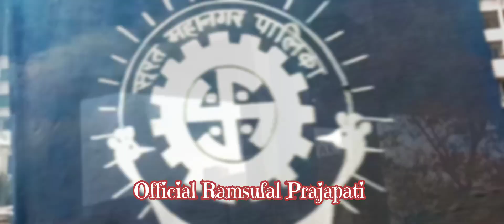Diamond City Of India 😍 SURAT ll Mix ll Pardesiyo Se Na Ankhiya Milana 🤭suratdiamond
videI hope you all enjoyed the video!! Do let me know

with friends family and everyone.

opinion, views and our thoughts to entertain
people.

1. suraj comedy
2. suraj rox comedy
3. suraj rOx comedy video
4. suraj rox comedy short video
5. suraj rox comedy video 2023
6. suraj rox comedy video 2022
7. suraj rox status
8. suraj rox new comedy
9. suraj rox comedy tik tok
10. suraj rox funny
11. suraj rox masti
12. suraj rox aadi badi
13. suraj rox ka comedy
14. suraj rox all video
15. suraj rox adi badi me
16. suraj rox best comedy
17. suraj rox comedy bhojpuri
18. suraj rox comedy tik tok
19. suraj rox comedy new
20. suraj rox comedy status
21. suraj rox comedy 2022
22. suraj rox
24. suraj rox funny
suraj rox new comedy video
सूरज रोक्स फन
देशी क्रिकेट
मनी मेराज
मैं हूँ असली डान।। सुरज राक्स कमेडी।। suraj rox comedy video funny video funny dank memes
सुरज राक्स कमेडी

surat diamond bourse
surat diamond city
Diamond city surat
surat diamond market
surat city diamond bourse
surat diamond industry
diamond bourse surat
surat diamond bourse latest update
surat diamond building
surat diamond bourse building
surat diamond bourse update 2021
surat diamond company
surat diamond merchant
diamond bourse surat current status
diamond factory surat
world affairs surat diamond bourse
pardesiyon se na akhiyan milana lakhbir singh lakha
jab jab phool khile
shashi kapoor songs
Pardesiyon se na akhiyan milana
pardesiyon se na ankhiyan milana
romantic songs
Pardesiyon se na ankhiya
jab jab phool khile song
kishore kumar romantic songs
shashi kapoor romantic songs
bollywood songs
nanda songs
old hindi songs
jab jab phool khile songs
hindi sad romantic songs